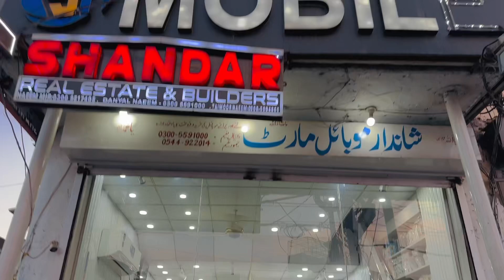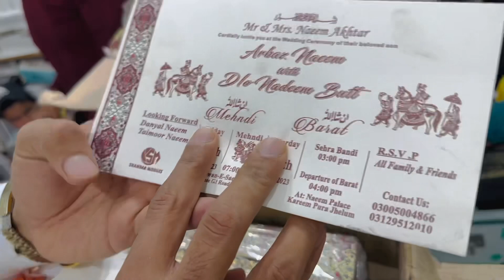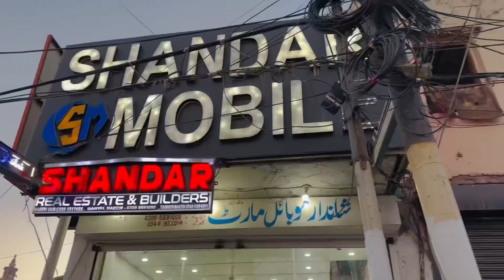Shadi k card agay mairay ||must watch || kis kis ko bulao ?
Address : Shandarmobile shandar chowk Jhelum

Bussiness with power
Arbaz Butt full protocol main Aj to ??